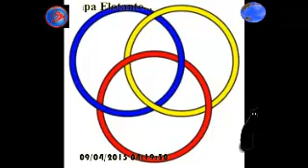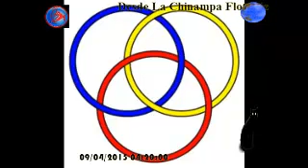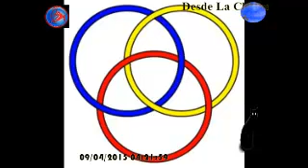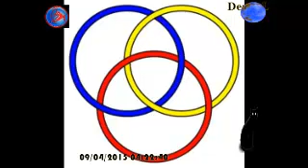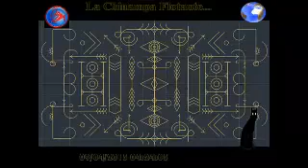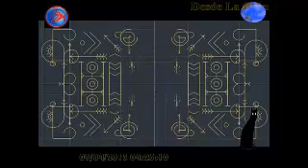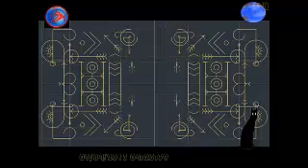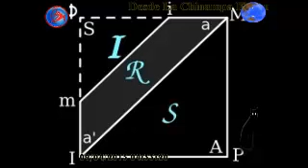Erraez DCM Simbología: Lo real, el imaginario y lo simbólico.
Lo real, lo imaginario y lo simbólico.
DCM.